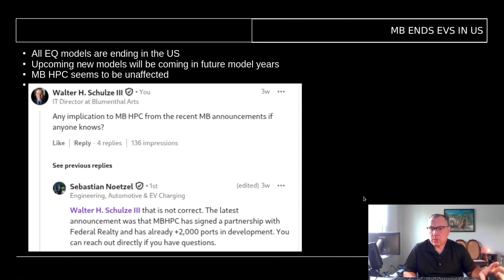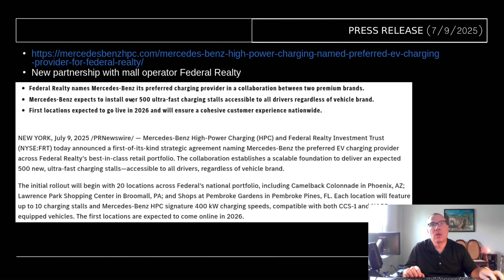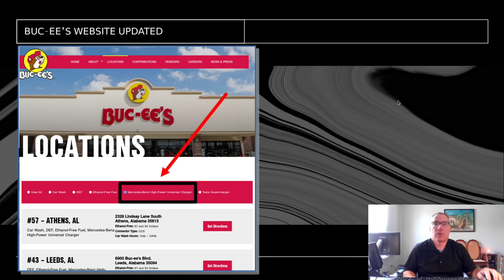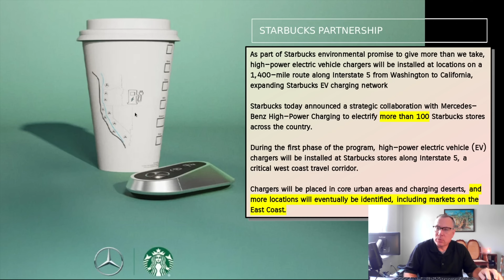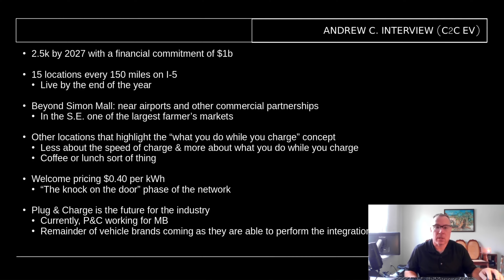Mercedes-Benz Charging Hub - Project Update #14